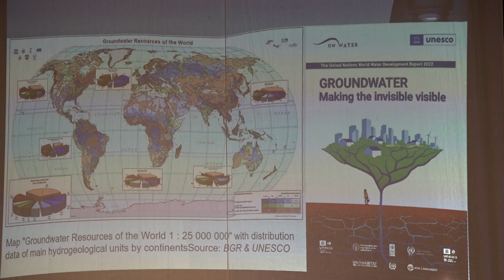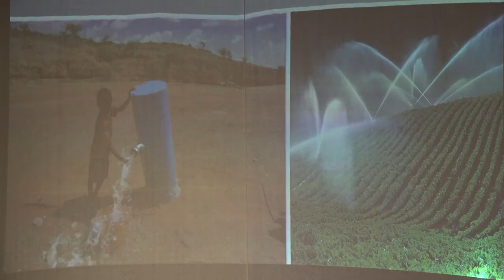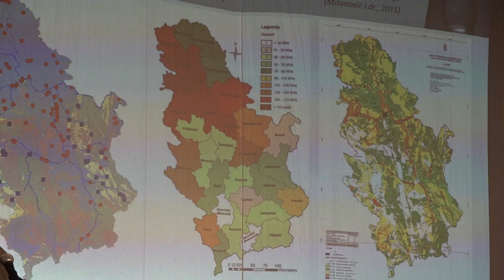U PIROTU ODRŽAN MEĐUNARODNI SIMPOZIJUM O HIDROGEOLOGIJI